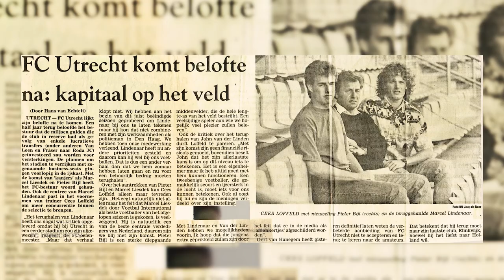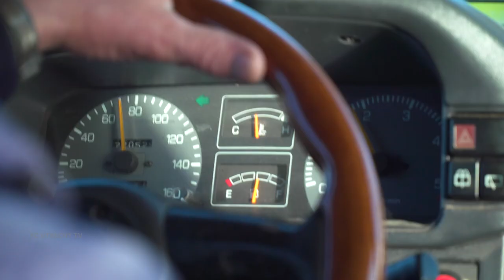FC UTRECHT TV | De polder in met Pieter Bijl 🚗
Leuk dat je kijkt naar alweer de negentiende aflevering van dit seizoen van FC Utrecht TV! We hebben weer allerlei leuke items voor je in petto deze week én we gaan de polder in, op bezoek bij oud-speler van FC Utrecht Pieter Bijl. Hij speelde in het verleden ook voor sc Heerenveen, en dat is aanstaande zaterdag de tegenstander van de Utrechters.

00:00 Intro
00:57 Aftermovie AZ – FC Utrecht: 5-5!
03:10 Bijpraten met oud-speler Pieter Bijl
08:35 Een kijkje bij Jong FC Utrecht – De Graafschap
11:20 Terugblik op
13:37 Othmane Boussaid en Nick Viergever over FC Utrecht – sc Heerenveen